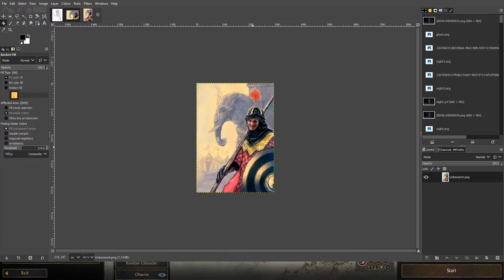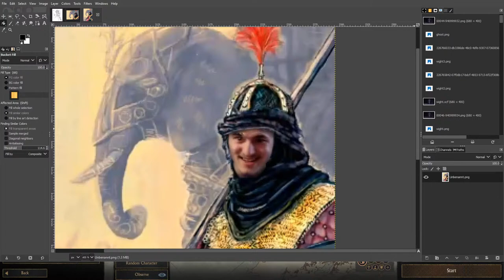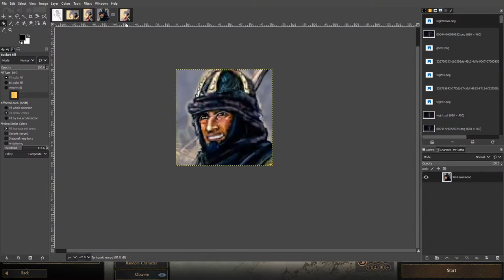Realms in Exile 3.0 Early Access: Rousing the isolationist Penni Elves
Showcasing the Elves of Nelornieth in the upcoming Realms in Exile version 3.0